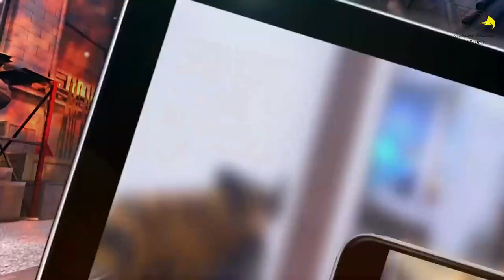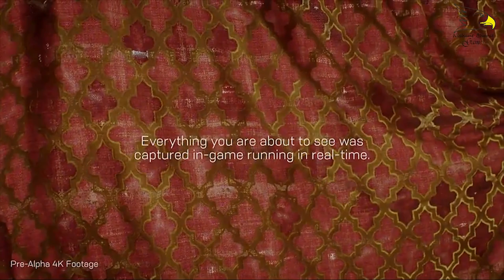5 Best Mobile Games of 2019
Hello Friends today in this video i will show you top 5 mobile (Android) game of 2019 and how to download these game and graphic test launch trailer and these are the top five games

𝟏.𝐒𝐡𝐚𝐝𝐨𝐰𝐧𝐠𝐮𝐧 𝐋𝐞𝐠𝐚𝐧𝐝𝐬 (𝐔𝐧𝐤𝐢𝐥𝐥𝐞𝐝) :-Unkilled is a zombie-themed
first-person shooter video game developed and published by Madfinger Games. It was released for Android and iOS devices on 3 September 2015. The game is considered to be the successor to Dead Trigger 2. Wikipedia
Initial release date: 3 September 2015
Developer: Madfinger Games
Engine: Unity
Publisher: Madfinger Games
Platforms: Android, iOS, Windows Phone
Modes: Single-player video game, Games

𝟐.𝐂𝐫𝐢𝐭𝐢𝐜𝐚𝐥 𝐎𝐩𝐬 :-Critical Ops is a multiplayer first-person shooter video game developed by Critical Force. It was released to Open Alpha in September 2015 for Google Play and had been in beta until the full version was released in November 2018. Wikipedia
Initial release date: September 2015
Developer(s): Critical Force
Designer(s): Tim Spaninks
Mode(s): Multiplayer Deathmatch defuse Gungame
Engine: Unity
Platforms: Android, iOS

𝟑.𝐏𝐮𝐛𝐠 𝐌𝐨𝐛𝐢𝐥𝐞 𝐎𝐫 𝐏𝐮𝐛𝐠 𝐋𝐢𝐭𝐞 :-Initial release date: 9 February 2018
Developer: PUBG Corporation
Publisher: Tencent Games
Series: PlayerUnknown's Battlegrounds
Platforms: Android, iOS

𝟒.𝐀𝐬𝐩𝐡𝐚𝐥𝐭 𝟗: 𝐥𝐞𝐠𝐞𝐧𝐝𝐬 :-Asphalt 9: Legends is a 2018 racing video game, developed by Gameloft Barcelona and published by Gameloft. Released on 25 July 2018, it is the ninth main installment in the Asphalt series. Wikipedia
Initial release date: 2018
Developer: Gameloft
Series: Asphalt
Platforms: Android, iOS, Microsoft Windows, Windows 10
Engines: Bullet, Jet Engine
Modes: Single-player video game, Multiplayer video game

𝟓.𝐄𝐚 𝐒𝐩𝐨𝐫𝐭𝐬 𝐆𝐚𝐦𝐞𝐬 (𝐀𝐧𝐭𝐡𝐞𝐦) :-Anthem is an upcoming online multiplayer action role-playing video game being developed by BioWare and published by Electronic Arts. The game is slated for a worldwide release for Microsoft Windows, PlayStation 4 and Xbox One on February 22, 2019. Wikipedia
Initial release date: 22 February 2019
Director(s): Jonathan Warner
Producer(s): Mark Darrah; Michael Gamble
Engine: Frostbite 3
Developers: BioWare, Motive Studios
Platforms: PlayStation 4, Xbox One, Microsoft Windows